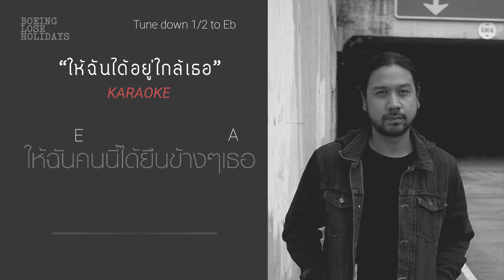โบอิ้ง Lose holidays - ให้ฉันได้อยู่ใกล้เธอ (คาราโอเกะ + พร้อมคอร์ดกีต้าร์ง่ายๆ)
สิ้นสุดการรอคอย โบอิ้ง Lose holidays - ให้ฉันได้อยู่ใกล้เธอ (คาราโอเกะ + พร้อมคอร์ดกีต้าร์) สำหรับเพื่อนๆได้นำไปร้องและเล่นได้อย่างเพลิดเพลินง่ายๆสบายๆ ขอทุกท่านเชิญรับชม